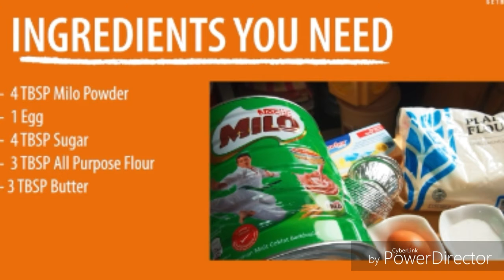HOW TO COOK NO BAKE MILO LAVA CAKE